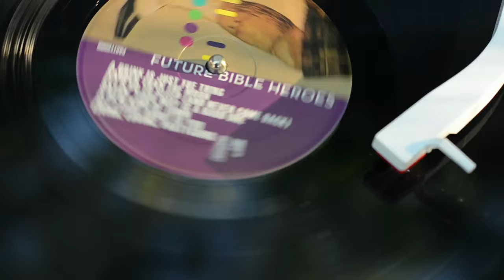Future Bible Heroes - Living, Loving, Partygoing (Official Music Video)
Future Bible Heroes collected works Memories of Love, Eternal Youth, and Partygoing. also available now on Merge Records.

Video by Naomi Yang